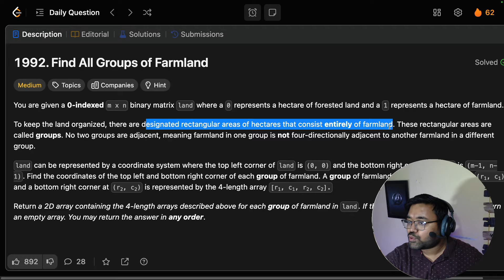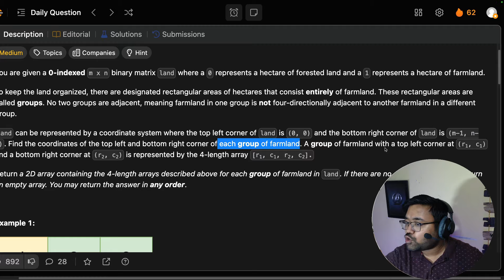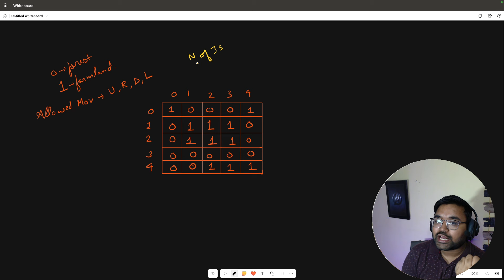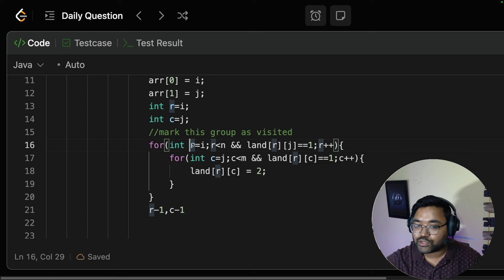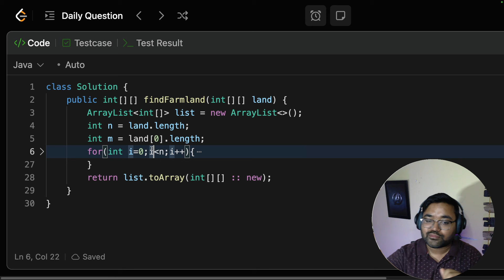1992. Find All Groups of Farmland | leetcode daily challenge | DSA | Hindi | shashwat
Problem Name:
1992. Find All Groups of Farmland

Problem Statement:
You are given a 0-indexed m x n binary matrix land where a 0 represents a hectare of forested land and a 1 represents a hectare of farmland.

To keep the land organized, there are designated rectangular areas of hectares that consist entirely of farmland. These rectangular areas are called groups. No two groups are adjacent, meaning farmland in one group is not four-directionally adjacent to another farmland in a different group.

land can be represented by a coordinate system where the top left corner of land is (0, 0) and the bottom right corner of land is (m-1, n-1). Find the coordinates of the top left and bottom right corner of each group of farmland. A group of farmland with a top left corner at (r1, c1) and a bottom right corner at (r2, c2) is represented by the 4-length array [r1, c1, r2, c2].

Return a 2D array containing the 4-length arrays described above for each group of farmland in land. If there are no groups of farmland, return an empty array. You may return the answer in any order.

Timestamp:
0:00 - Introduction
1:19 - Problem Statement
3:44 - Connected Components
4:15 - DFS
8:11 - BFS
9:56 - Looping Rectangle
11:23 - DRY RUN
19:34 - when to tamper input
20:55 - code